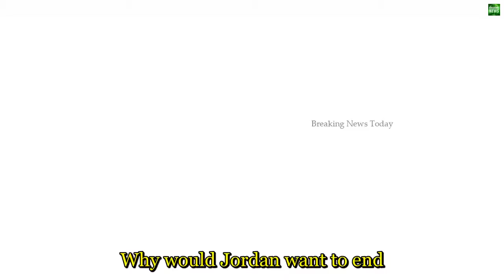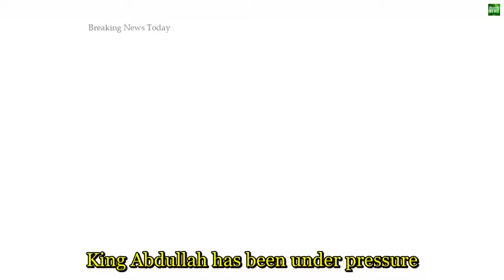792 Breaking News Jordan seeks to end Israel land lease